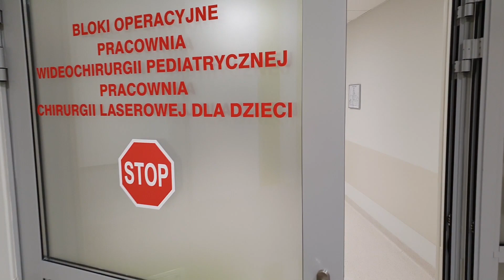Nowy oddział w Szpitalu Klinicznym w Poznaniu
Cztery sale operacyjne, jedna zabiegowa i pomieszczenie do wybudzeń - to wszystko czeka na najmłodszych pacjentów w nowo wybudowanej części Szpitala Klinicznego im. Karola Jonschera Uniwersytetu Medycznego w Poznaniu. Nowy blok operacyjny i oddział kardiochirurgii dziecięcej zostały oficjalnie otwarte.